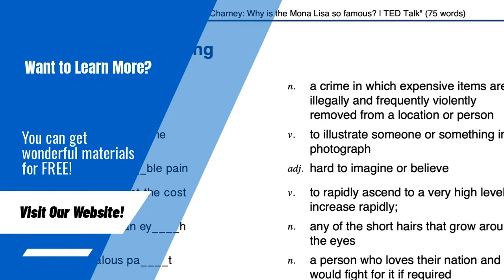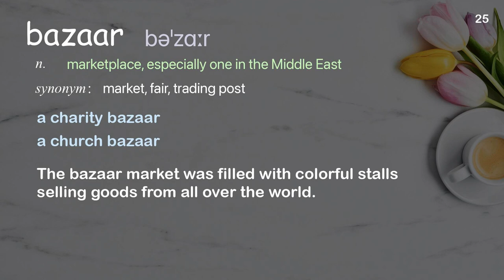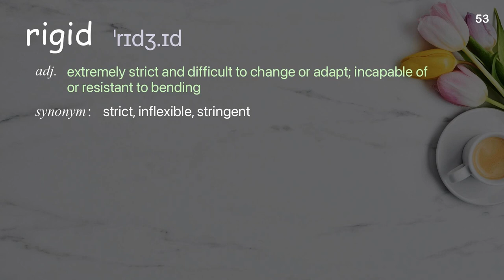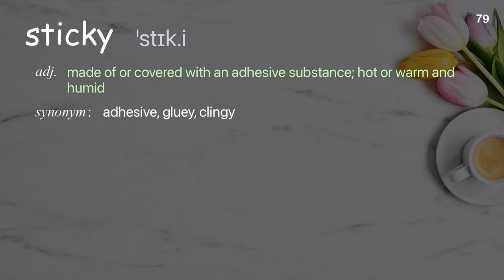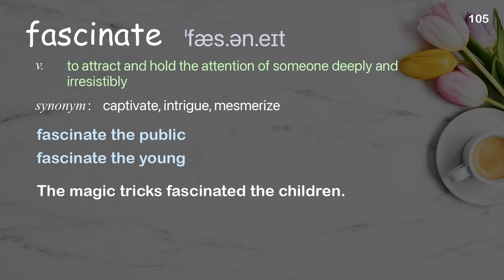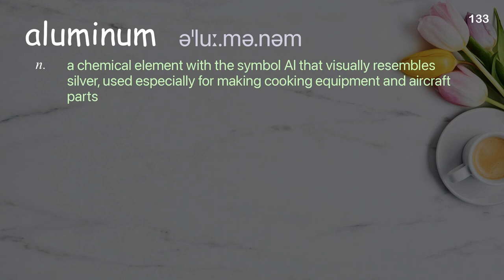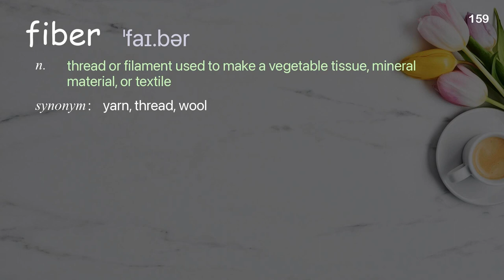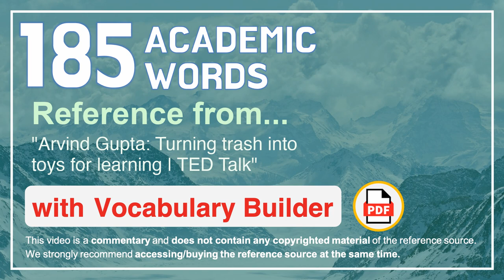185 Academic Words Ref from "Arvind Gupta: Turning trash into toys for learning | TED Talk"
■PLEASE NOTE

■Reference Source
Arvind Gupta: Turning trash into toys for learning | TED Talk